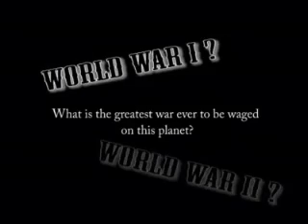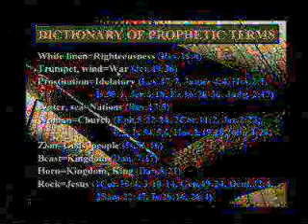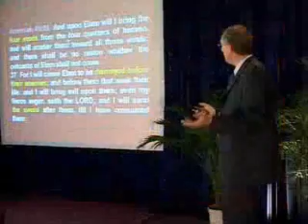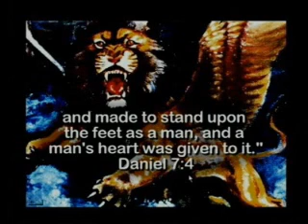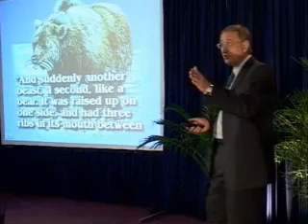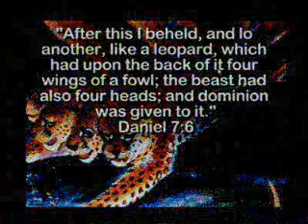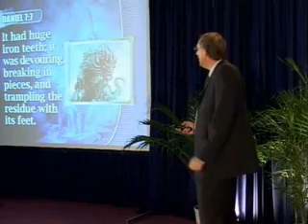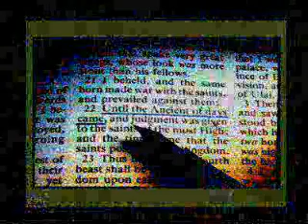Мъжът зад маската - part1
Кой стои зад Новият световен ред? Кой е антихриста? Това е само първата част от невероятните пророчества които ни разкрива Библията...